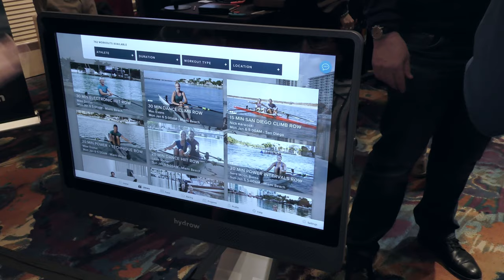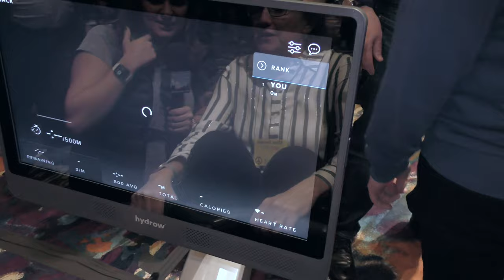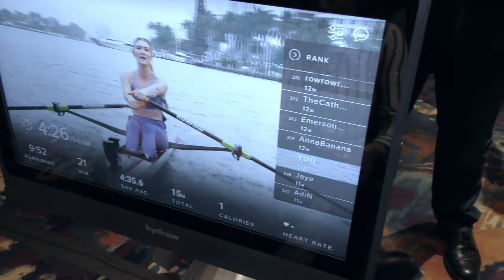CES 2020: Hydrow Live Outdoor Reality Rower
Allison Sheridan interviews Becca Mortimer from Hydrow about their Live Outdoor Reality Rower.  The Hydrow is a state-of-the-art rowing machine that includes a 22” sweat- and dust-resistant touchscreen with front-facing speakers. The display provides guided rowing workouts and an immersive experience in your home. You can even join a crew as one on the water and follow their rhythm as they lead you through live and on-demand workouts. Hydrow is ergonomically designed with an aluminum frame and an industrial grade webbed strap for smooth and quiet strokes. Its 10-roller system seat is contoured and cushioned for support and comfort. The setting is Pepcom's Digital Experience at CES at the Mirage Hotel in Las Vegas.